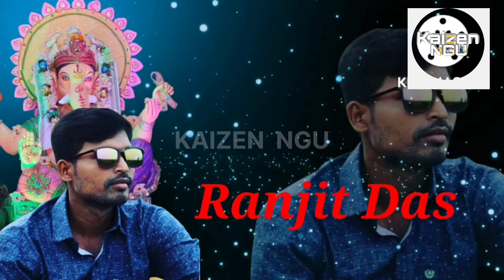Ganesh puja Bhasani // Ishwarpur Ganesh Vashani